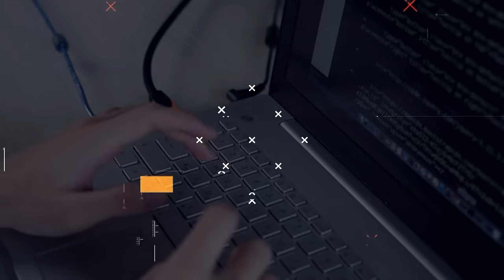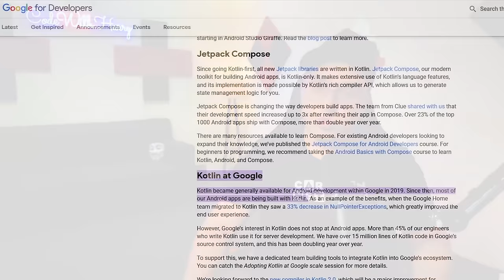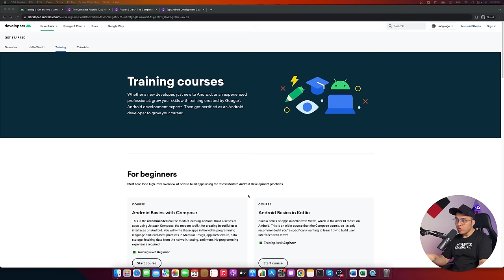The Android Developer Roadmap for 2024 (Right Way) 🔥